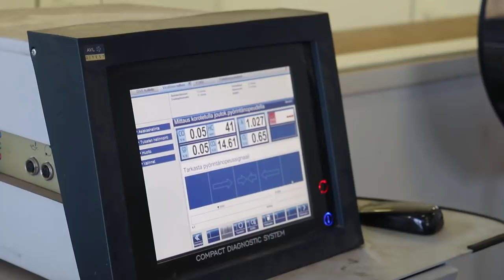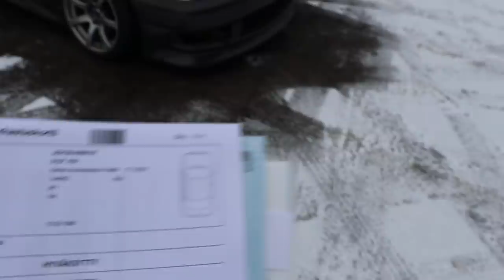Meille tulee vauva! / Chaserin rekisteröintikatsastus!